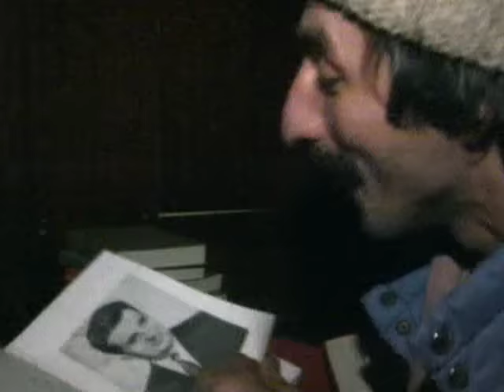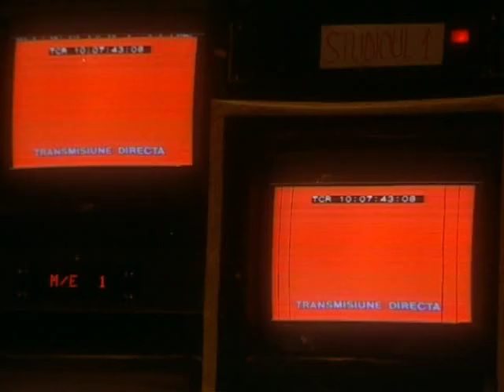Days that shook the world-the road to revolution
A documentary about the Romanian uprising I play the character of captain bouero enjoy